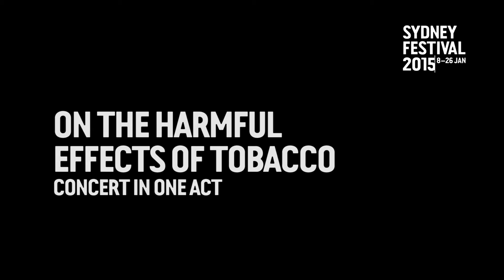On the Harmful Effects of Tobacco: Sydney Festival 2015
One of Chekhov’s earliest one-act plays, On the Harmful Effects of Tobacco is rarely seen on stage. This new staging by Paris’s famed Théâtre des Bouffes du Nord is even more exceptional – taking the form of a concert, with sumptuous live musical interludes and exquisite 19th-century-style creations by Christian Lacroix.

At the command of his wife, an old man – with a bad habit of his own – agrees to give a lecture on the hazards of smoking. Instead he unleashes a bitter aria of grievances about his own crushed dreams – and complaints about his invisible wife.

A hilarious rant of a monologue augmented by the uplifting music of Bach, Tchaikovsky and Luciano Berio, On the Harmful Effects of Tobacco stars octogenarian French actor Michel Robin at his grumpy best.

Drama Theatre
22–25 January